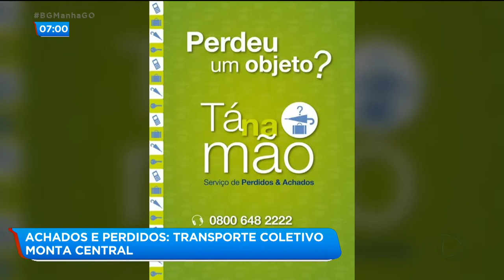ACHADOS E PERDIDOS: TRANSPORTE COLETIVO MONTA CENTRAL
Agora uma boa notícia. Uma central de achados e perdidos foi montada no terminal das bandeiras pra atender o passageiro que achou ou perdeu algum objeto dentro do transporte coletivo.